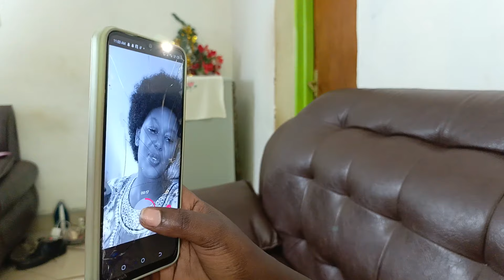SHOFERI NA MABUJA S01 EP03 :Shoferi Kwisanzura cyane kuri Mabuja we babifatiwemo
ISIRI RY'URUKUNDO TV